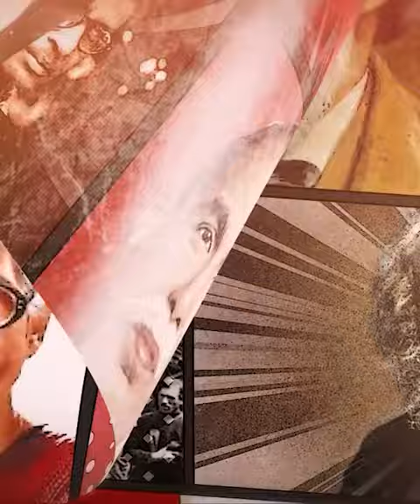மே தின செங்கொடி ஏற்றம்!